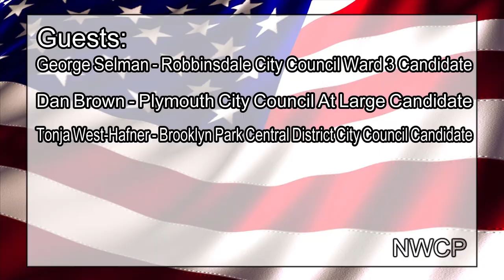2019 City Election Issues, Part 3, 10/3/2018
Guests:
George  Selman
Dan Brown
Tonja West-Hafner

CCX2
Comcast: 859HD
CenturyLink: 8200SD/8700HD

CCX3
Comcast: 20SD
CenturyLink: 8201SD/8701HD